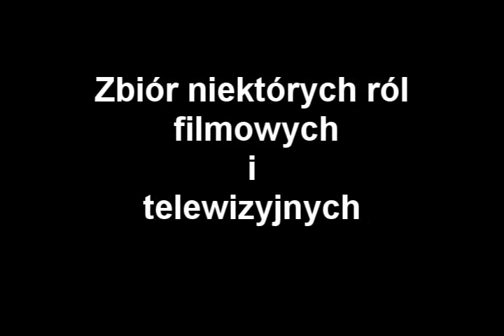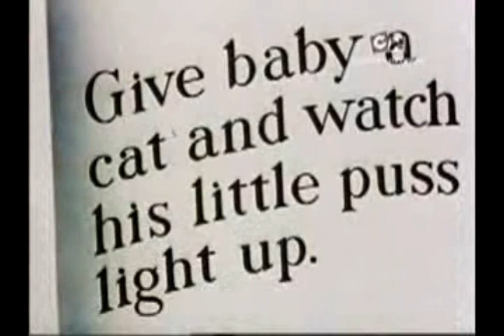Polski dubbing: Ryszard Nawrocki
Dziesiąty odcinek. Pora na przerwę.

Strażnik Smith - Miś Yogi
Iago - Alladyn 2: Powrót Jaffara
Prosiak Porky - Zwariowane Melodie
Kadet - Kaczor Dodgers
Królik - Kubuś Puchatek
Palpatine - Gwiezdne Wojny: Wojny klonów
Pan Zając - Dom dla zmyślonych przyjaciół pani Foster
Panoramix - Asterix i Obelix kontra Cezar
Asterix - 12 prac Asterixa